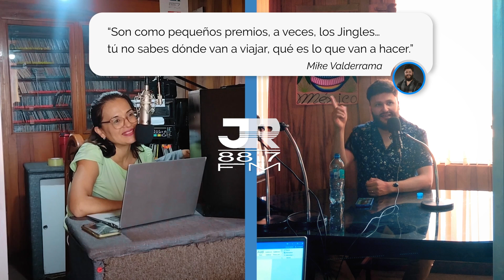🎙️ Entrevista en Esencia | Radio JR 88.7 FM (Parte 3)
Tercera parte de mi entrevista en Esencia junto a Anacé Castillo, en Radio JR 88.7 FM, la emisora más importante de Arequipa. Entrevista Podcast RadioJR Arequipa RadiosEnArequipa Cantante ProductorMusical ArteYMusicaotas, experiencias y perspectivas únicas. ¡No te pierdas esta charla llena de inspiración y buenos momentos! 🎙️📻